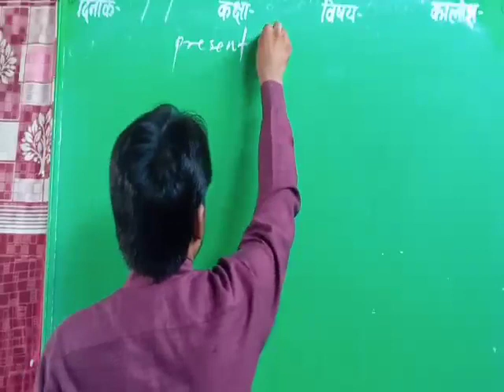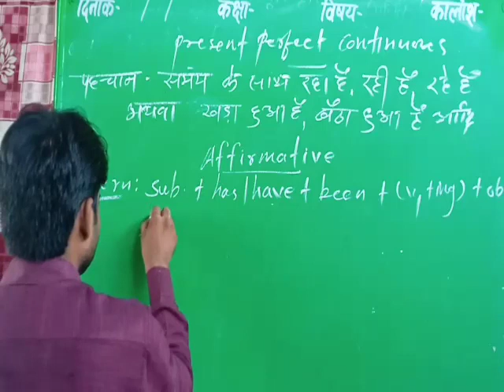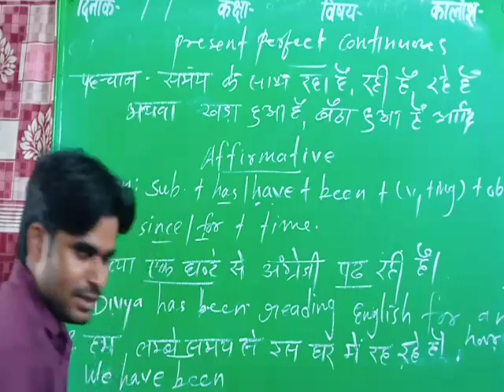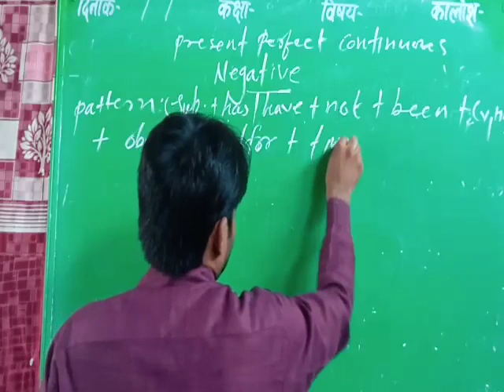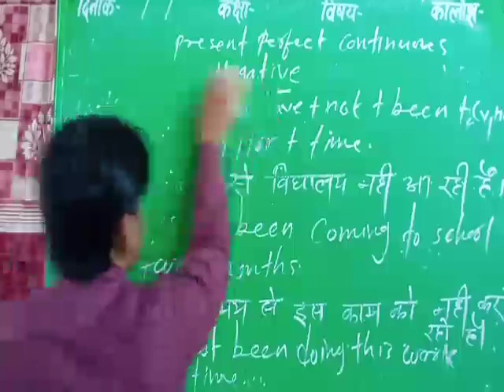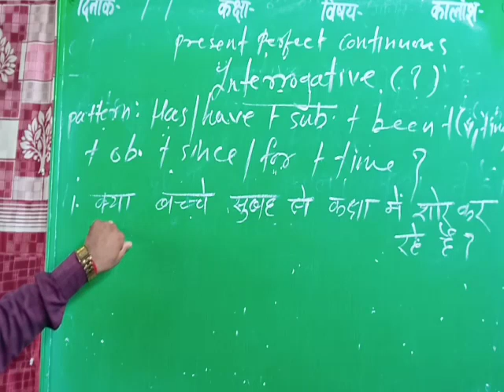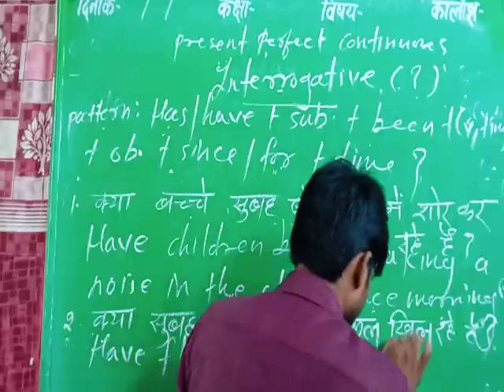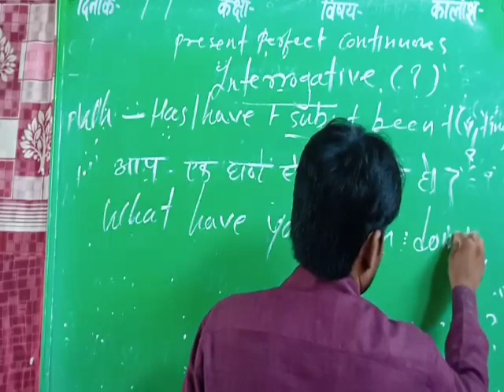class 9th to 10 th | online class anta | sub . english basic | maa gyan bharti school anta